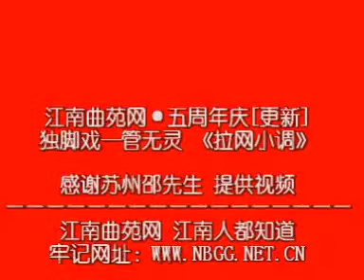江南曲苑网·五周年庆[更新]独脚戏--管无灵 《拉网小调》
江南曲苑网·五周年庆[更新]
独脚戏--管无灵 《拉网小调》

感谢苏州邵先生 提供视频
江南曲苑网 江南人都知道